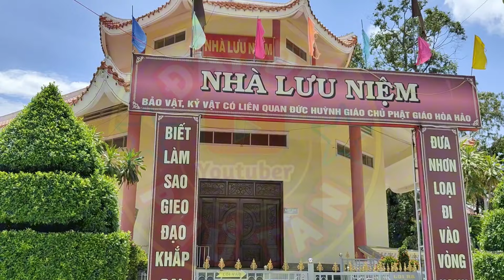Bất ngờ xuất hiện Thiện Nghĩa và Ngọc Ngoan viếng lễ giỗ đức bà 2024 lần thứ 57 tại tổ đình PGHH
Bất ngờ xuất hiện Thiện Nghĩa và Ngọc Ngoan viếng lễ giỗ đức bà 2024 lần thứ 57 tại tổ đình PGHH || Đây Đó Phú Tân